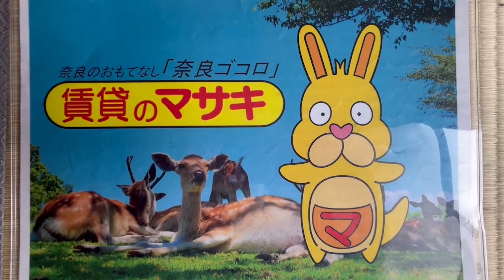【ルームツアー】大和ビルマンションB棟｜奈良｜賃貸のマサキ｜Japanese Room Tour｜012478-3-5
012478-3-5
奈良県奈良市富雄元町1丁目20-6にあります評判の良い間取りの3DKマンション【大和ビルマンションB棟】の物件紹介動画です。

【大和ビルマンションB棟】の詳細情報はこちら